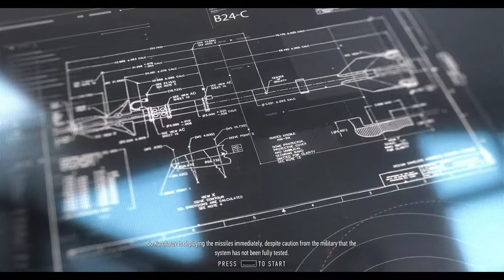Sniper Ghost Warrior Contracts 1st play gameplay part 19 - SIBIRSKAYA 7 JUNCTION MARKSMAN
Sniper Ghost Warrior Contracts 1st play gameplay part 18 - SIBIRSKAYA 7 JUNCTION MARKSMAN
Played on

Massacre PC
i5 9400F intel core
16 gb ram
NVIDIa gtx geforce 1660
60 avg FPS